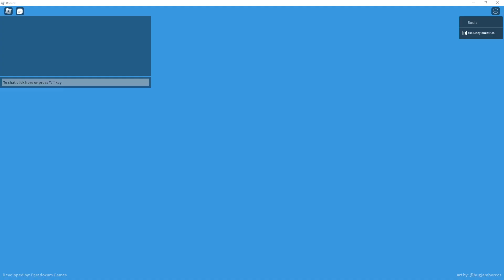FIRST EVER DUO HARDCORE ON FOUR SEASONS??? | Tower Defense Simulator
BTW THIS WAS RECORDED AROUND 30 MINUTES BEFORE RELEASE SINCE IT NEEDED TIME TO PUBLISH